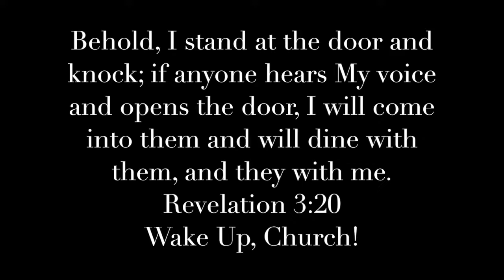The Howse/Peters Issue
Gerry comments on the unfounded accusations that Brannon Howse made against Justin Peters, appeals to Mr. Howse to apologize to Mr. Peters, and then fanboys out a bit over Mr. Peters' ministry...